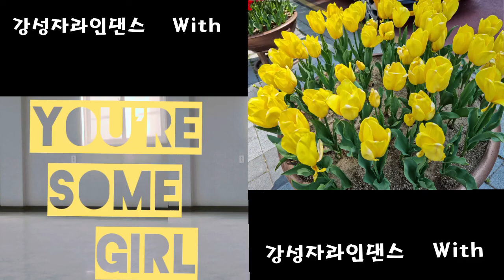You're Some Girl Linedance ⚘Improver 💓Sungja Kang(KOR) _April 2022 💃강성자라인댄스 With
32c, 4w, Improver
No Tag, No Restart
Choreo: Sungja Kang(KOR) _April 2022
Dance by 강성자라인댄스 With

Place​: 강성자라인댄스 With 스튜디오 (부산시 사하구 사하로165, 3층 )